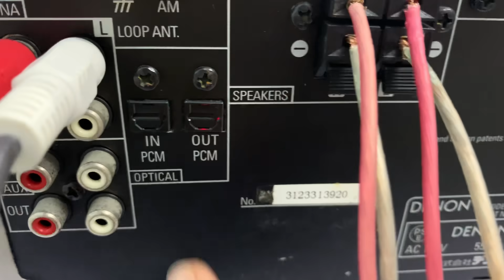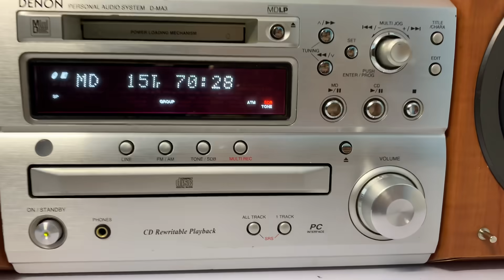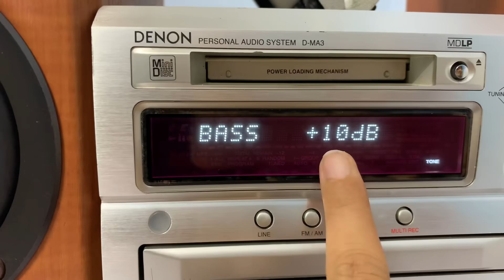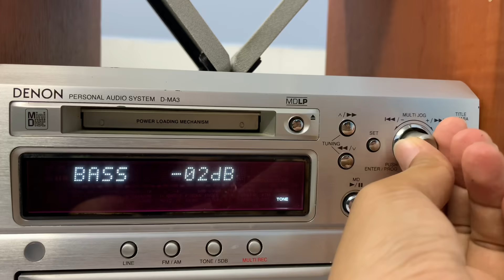Mini có giải mã, chỉnh bass treb DENON MA3📌đã bán full chức năng ☎️0931.008.099(zalo)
... ❌❌Chỉ với Giá đã bán ❌❌
👉các a đã sở hữu 1 bộ dàn hàng nội địa nhật, full chức năng , chỉnh bass, treb trên dàn , cóp OPTICAL giải mã.

♻️♻️♻️Dàn mini DENON MA3 , Loa MS3, hàng nội địa nhật, chạy điện 110v.

👉 Chức năng CD, MD, AUX ok
▪️có ngõ sub out, OPTICAL GIẢI MÃ OK
🔌Công suất loa 100w/1 cặp